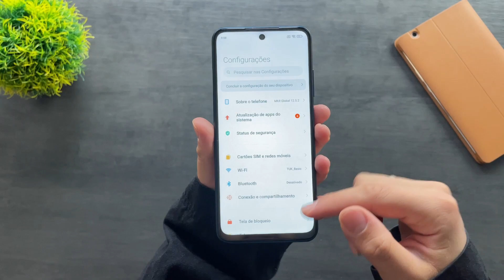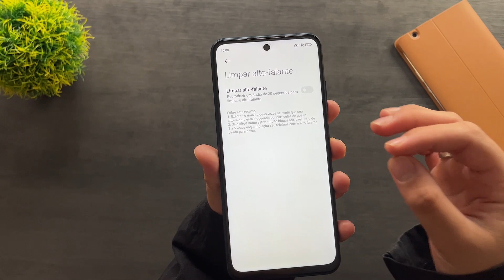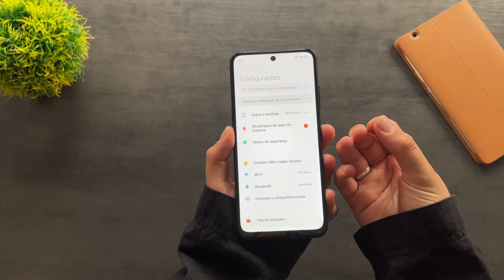Como fazer uma LIMPEZA completa no seu POCO M3 PRO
Poco M3 Pro